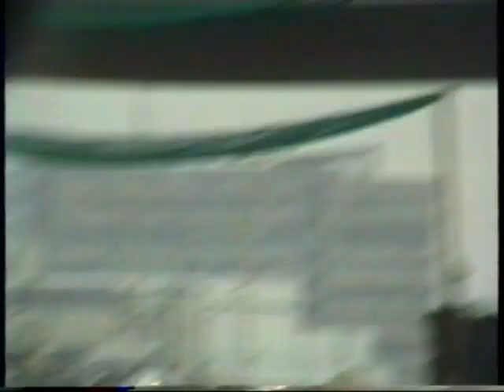Naar het strand met Hondje Floortje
Op 2e paasdag 1991 naar het strand in Scheveningen, met Rob, Marianne en Hondje Floortje.